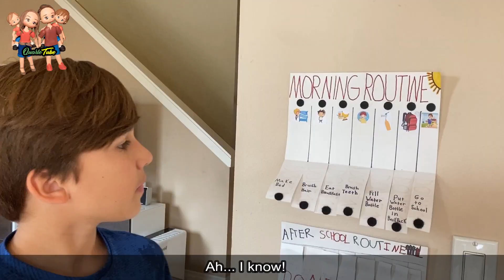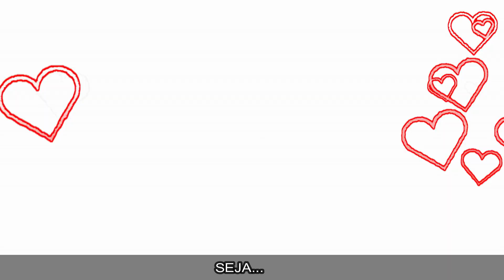Consequência Natural | Disciplina Positiva | QuarteTube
O que é consequência natural ? Você conhece essa ferramenta da disciplina positiva Consequência Natural ?
Olá QuarteFamily!
Hoje vamos falar sobre mais uma ferramenta da Disciplina Positiva que é:
CONSEQUÊNCIA NATURAL
As crianças desenvolvem resiliência e capacidade passando pelas experiências das consequências naturais das suas escolhas. Consequência natural é algo que acontece naturalmente, sem interferência de um adulto. Se você estiver andando na rua na chuva, sem guarda-chuva, você irá se molhar. Se você não comer, você vai ficar com fome.

Nesse vídeo, vamos mostrar um cenário para você entender direitinho como funciona  essa ferramenta "Consequência Natural". Vem com a gente!

⏱️ TIMESTAMPS ⏱️

00:00  Introdução
02:33 Cenário: a criança conta para a mãe que esqueceu de levar a garrafa de água para a escola e ficou com muita sede depois das aulas. A mãe faz perguntas curiosas e juntos, encontram uma solução para que não esquecer novamente.
03:20 Conclusão

Muito amor e QuarteBeijos! 😘😘😘😘

Hi QuarteFamily!

Today we are going to talk about another Positive Discipline tool, which is:
NATURALCONSEQUENCES
Children develop resiliency and capability by experiencing the natural consequences of their choices. Natural consequence is something that happens naturally, without adult interference. If you are walking down the street in the rain without an umbrella, you will get wet. If you don't eat, you'll be hungry.

In this video, we're going to show you a scenario so you can understand how this "Natural Consequence" tool works. Come along!

⏱️ TIMESTAMPS ⏱️

00:00 Introduction
02:33 Scenario: child talks to mom that he forgot to bring his water bottle to school and got very thirsty after classes. Mom asks curious questions and together they find a solution.
03:20 Conclusion

Lots of love and QuarteKisses! 😘😘😘😘

Would you like to learn more about Positive Discipline tools?

How did I start Positive Discipline?

Reference Book: Nelson, Jane; Nelsen, Mary; Ainge, Brad. Positive Discipline Parenting Tools. New York. 2016. Harmony Books.